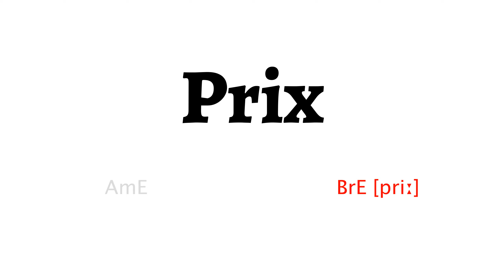How to Pronounce prix in American English and British English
Learn how to say prix with HowToPronounce Free Pronunciation Tutorials.

This video shows you how to pronounce prix correctly in American English and British English.